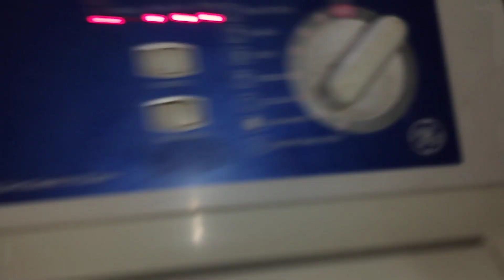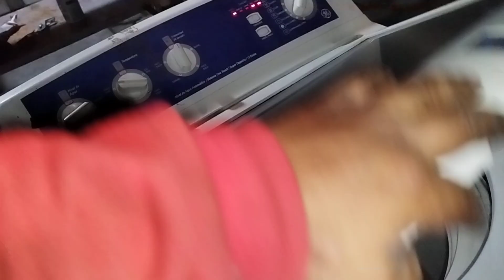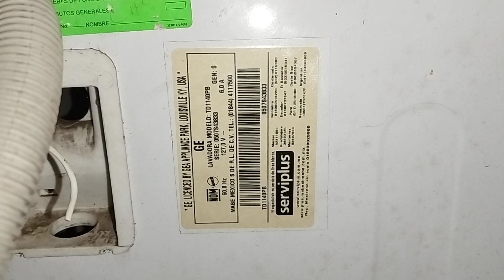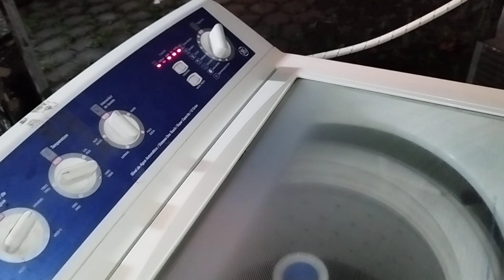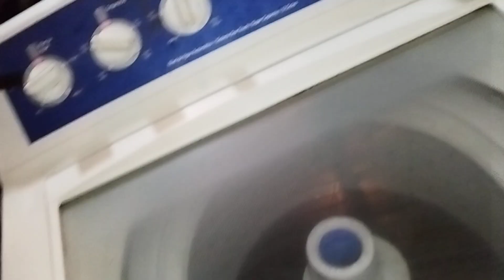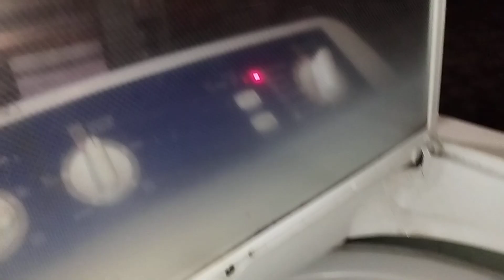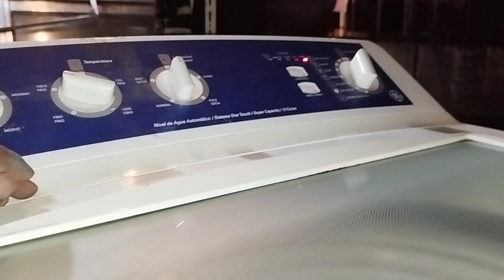LAVADORA GE TD1140PB No Lava bien, No Vota L Agua💧1/5 @BancoPichinchaECU @BancoPacificoEC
LAVADORA TD114OPB. FALLOS EN EL LAVADO Y CENTRIFUADO.